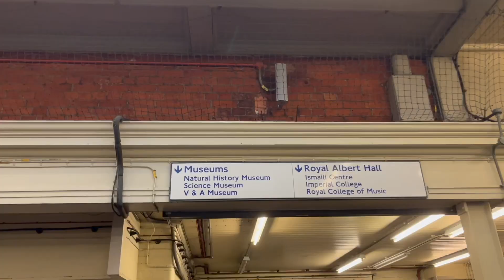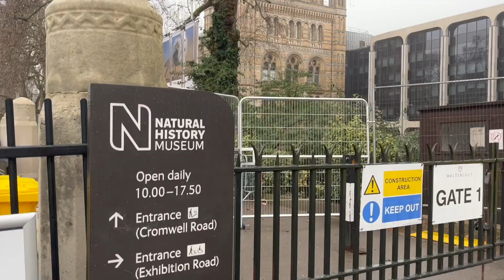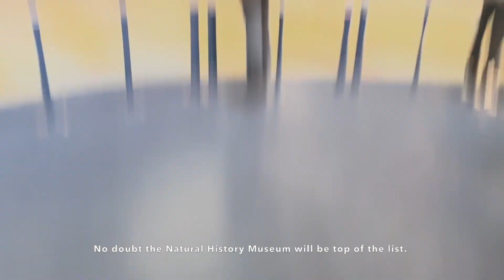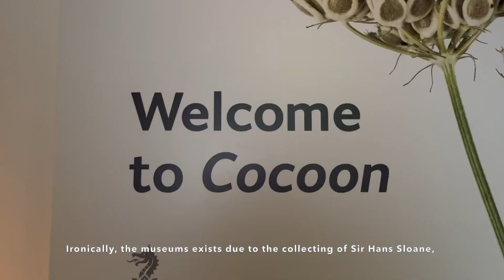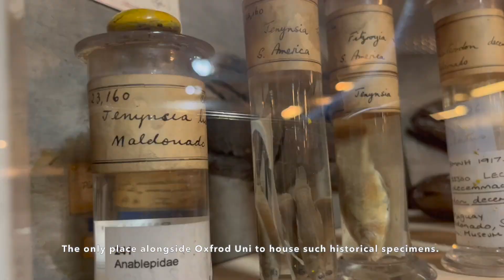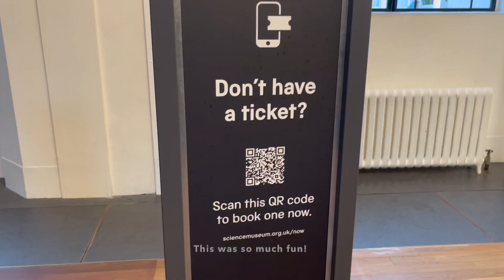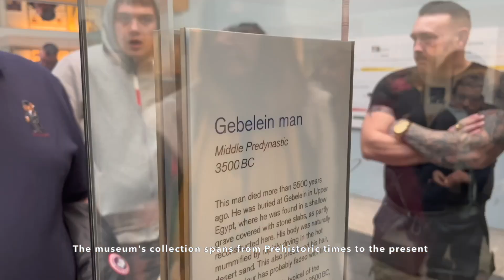london museums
Hey World, A Nobody here with part 1 of her London Museums video.

As a History Teacher I spend many hours visiting and enjoying London's various museums and the best bit about the museums is that they're completely free! Which means they're perfect for visiting London on a budget and you can come back time and time again.

I absolutely love London Museums and I hope I can convince you to love them too. With this, I am starting with the most popular museums and will be back with part two for the less known museums which I think are just as good or if not better!

This video includes the Victorian and Albert (V&A), the Natural History Museum, the Science Museum and the British Museum. So please join me on my tour of all these museum have to offer.
Thank you to those who have already joined the Herstory pages.

If you have enjoyed the video please consider joining them too!
People on the Herstory pages: 231
People who need to be recorded: 500